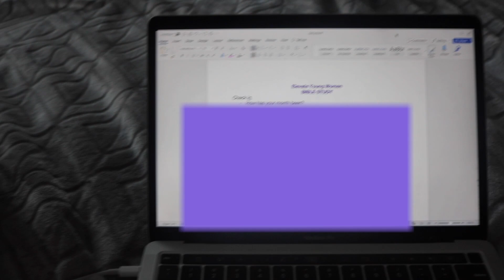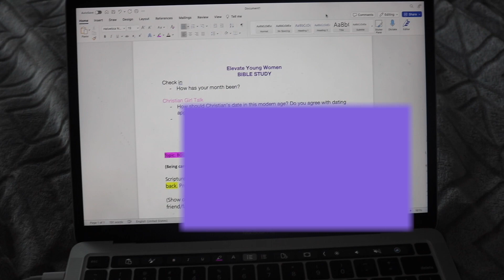VLOG | Bible study, tennis, cooking, we all need hobbies + boundaries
Verse of the day:
"So then, my beloved brethren, let every man be swift to hear, slow to speak, slow to wrath;"
James 1:19 NKJV

I pray that God blesses you and continues to encourage you in your walk with Him.